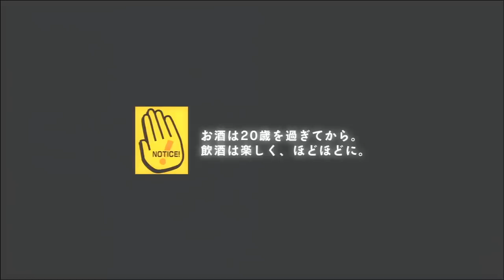[HD] ドリームクラブ 『素直になれない』 魅杏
ドリームクラブ (Dream Club)『素直になれない』 魅杏

│source 720p (&fmt=22)│capture board : Earthsoft PV3